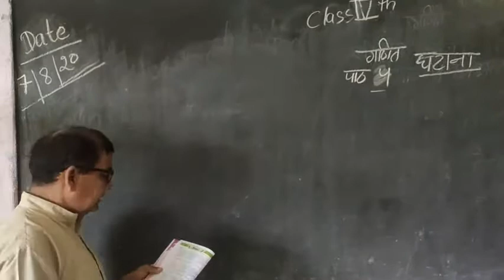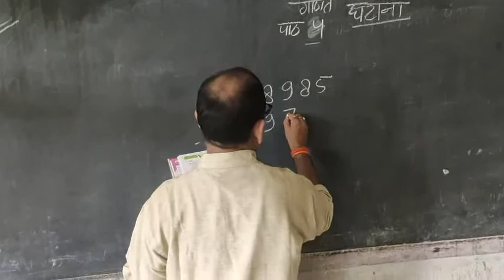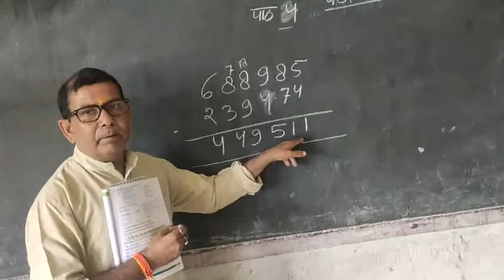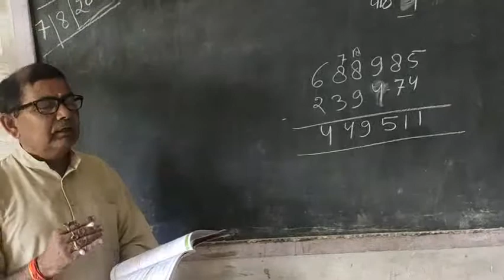Class_04_Mathematics_Chapter-04_(Exercises-09),Jagat Taran School